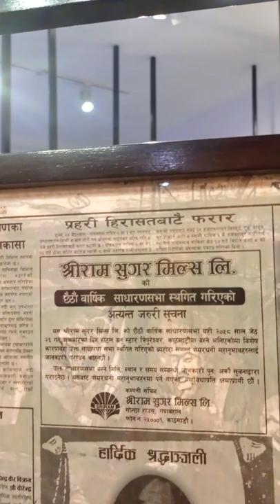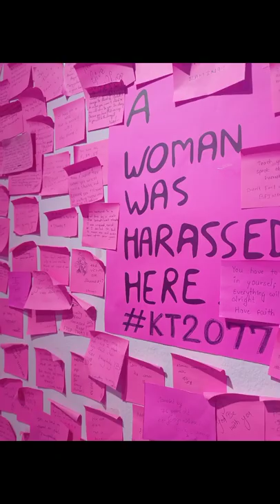| Nepal Art council | Babarmahal, Kathmandu